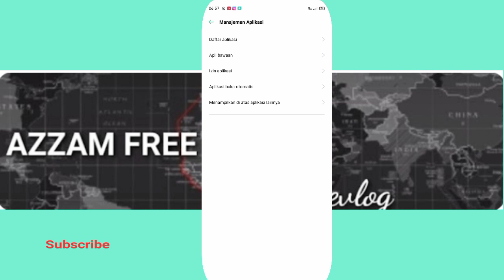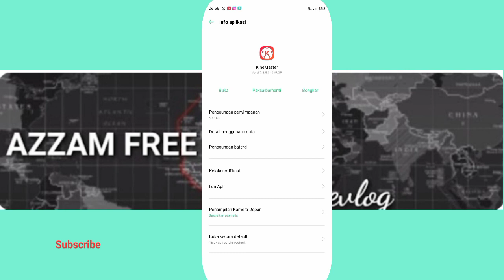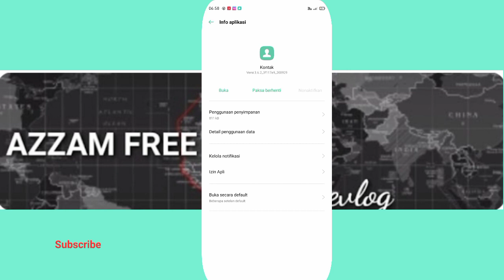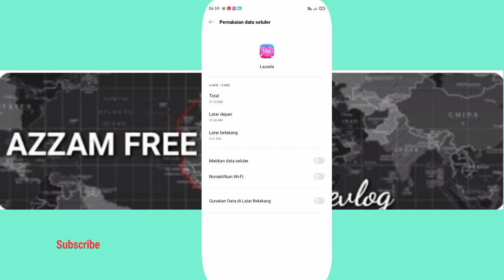Cepat sekarang lakukan ini❗agar datamu aman